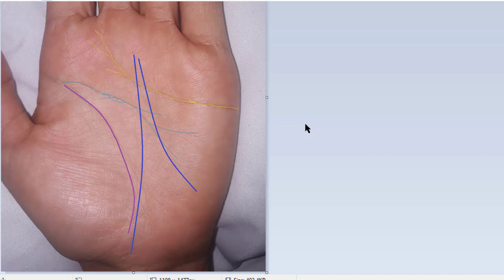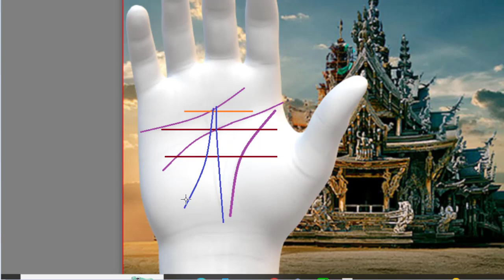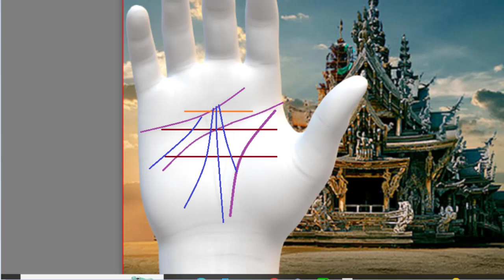วาสนาบัว4เหล่า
เพจ:ลายมือตัวเลข#และเพจ:มีลายมือ
รูปแบบการดู..ดูลายมือ
ดูวัน เดือน ปีเกิด โหราศาสตร์ไทย และ โหราศาสาตร์พม่า ดวงจีน
ดูลายมือบวก วันเดือนปีเกิด
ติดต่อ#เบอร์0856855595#